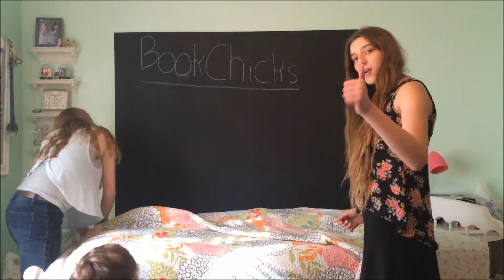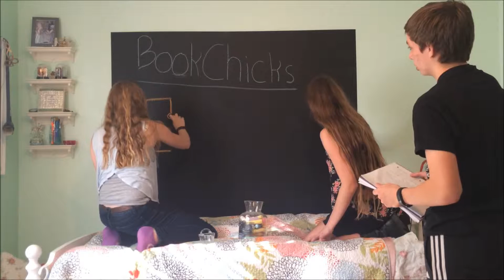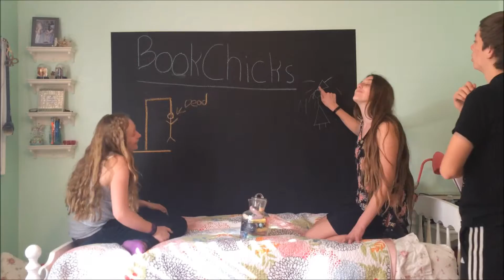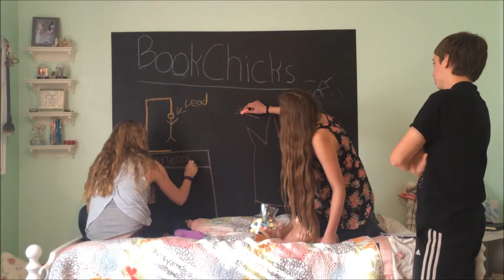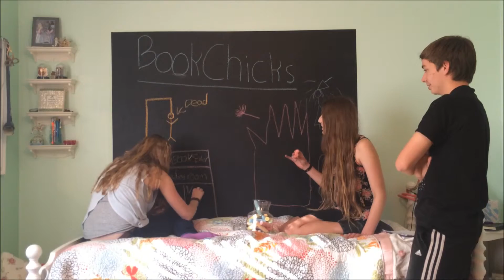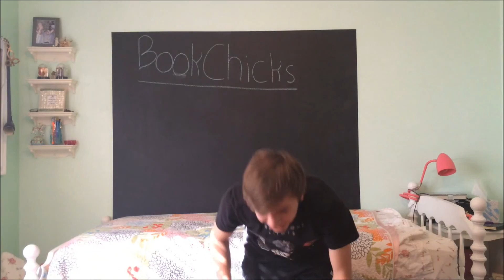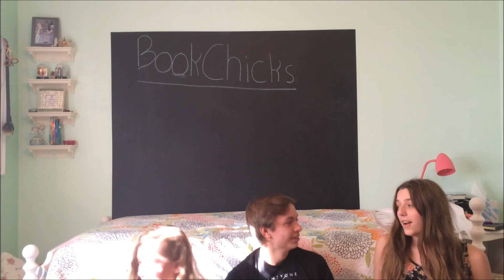Q&A with Evan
We had a lot of fun, and a lot of difficulty making this video.  But putting aside breaking the bed, we had lots of fun!
~Jules, Lilly, Evan~